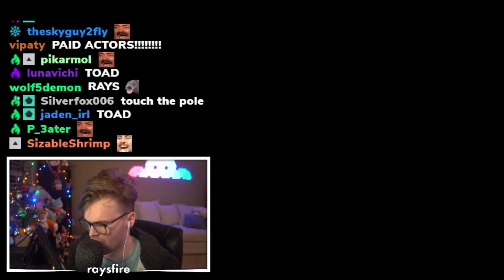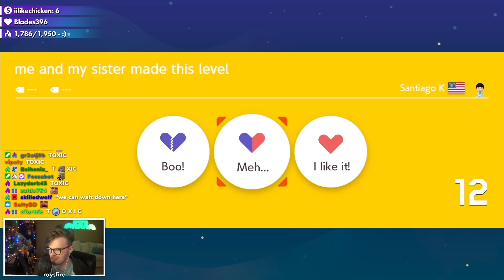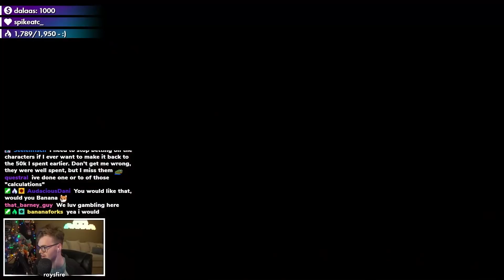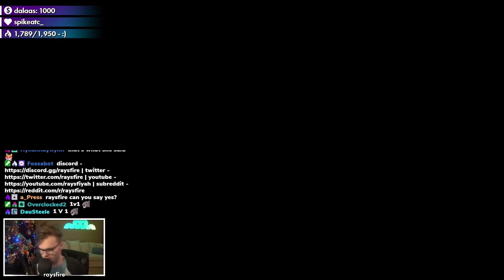This Versus Level Tricked My Opponents into Letting Me Win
back at it with the versus content, always lots of fun. i've been having a lot of fun with versus mode lately, and i hope you guys continue to enjoy the videos!

📹 edited by ►

glacier - ubi